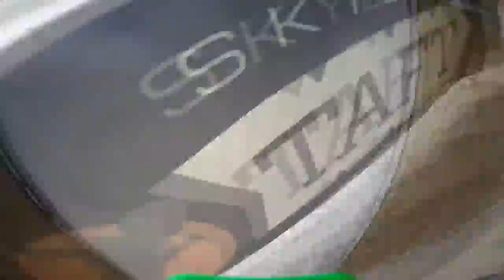Rebecca Goetz Skydive Taft.